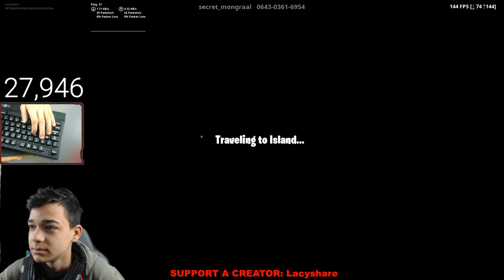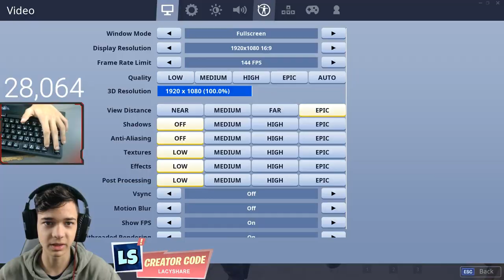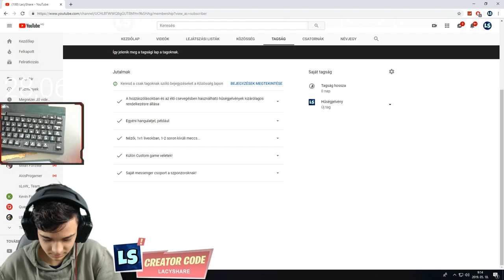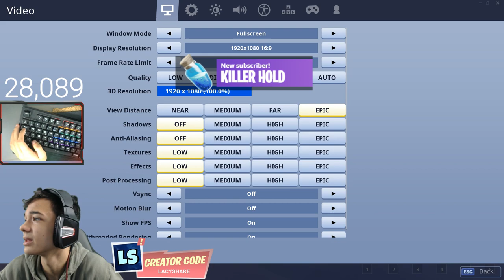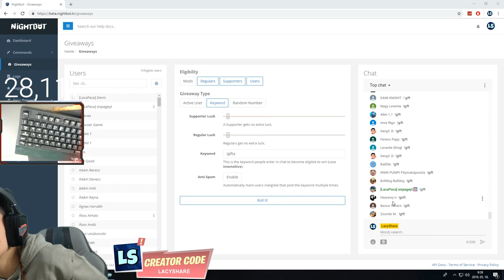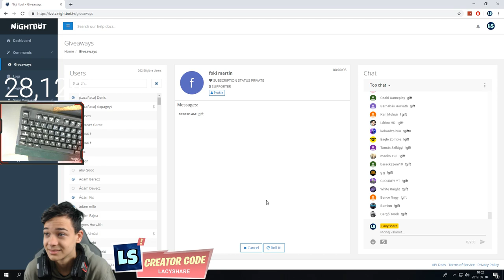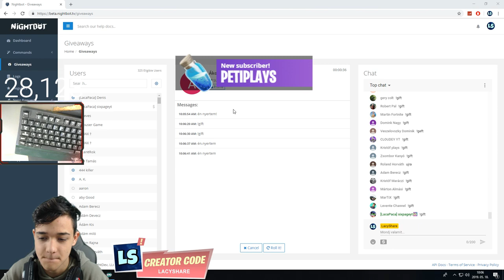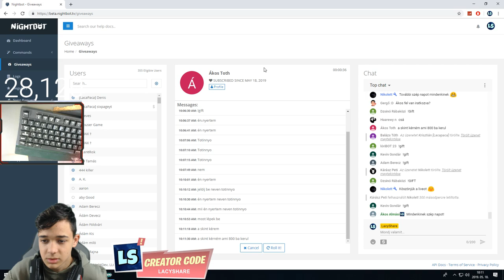800 V-BUCKSOS GIFT SORSOLÁS NEKTEK MOST!!!!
Köszönöm a figyelmet, remélem tetszett a live, és nagyon-nagyon köszönök minden egyes
feiratkozást és like-ot!

►►►(Kérlek felelősséggel tedd ezt, ne költsd a szüleid pénzét)
►►►[de ha még is donate-elnél akkor nagyon szépen megköszönöm, és nyugi, a videózásba fogom fektetni ;) ]

Miért érdemes szponzornak lenni?
►►►Egyedi ikon a neved mellett, és egyedi emojik, amiket csak ti szponzorok használhattok!
►►►Külön szponzor messenger csoport!
►►►Minden nézői liveban jogosultak vagytok 1 meccset menni velem!

►►►Szponzorok: Krisztián [Lacapaca], Levente Nagyházi, Dain, Lasvegasi Majomember, Sixpage

►►►Elérhetőségeim:►►►

►►►Setup►►►

Alaplap: Msi Z370 PC PRO

Ram: Kingston hiperx fury 16gb

VGA: Gigabyte Radeon RX 580

WebCam: Logitech c922 pro

Egerem: Asus Rog gladius II Origin

Billentyűzet: Spirit of gamer XK500

Mikrofon: Aunamic cm900